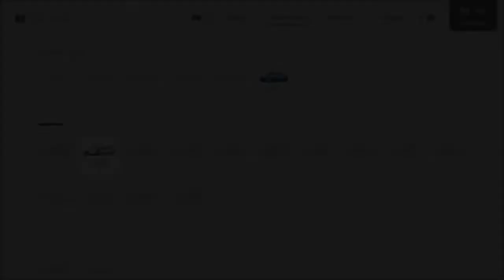Gran Turismo 7 - AMG Mercedes CLK-LM '98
AMG Mercedes CLK-LM '98

This car was introduced since Gran Turismo 4

Can be obtained from Legend Car Dealership per day costing Cr. 8,500,000

Category: Gr.2
Displacement: 4,986 cc
Drivetrain: MR
Aspiration: NA (Naturally Aspirated)
Engine: M119-GT108B
Max Power: 599 BHP / 8,500 rpm
Performance Points: 830.83
Max Torque: 55.0 kgfm / 7,000 rpm
Top Speed: 395 kilometres per hour (245 mph)
Length: 4,900 mm
Width: 1,990 mm
Height: 1,129 mm
Weight: 940 kilograms (2,100 lb)
Power/Weight Ratio: 1.55 kg (3.4 lb) per horsepower

Driven by Klaus Ludwig and Ricardo Zonta, this car is equipped with heavy V12 engine to a lighter V8 that helped to win the FIA GT Championship in the GT1 category since 1998.